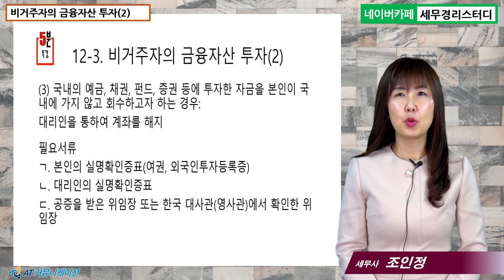#12 [국제조세 5분특강] 비거주자의 금융자산 투자(2) [조인정 세무사의 5분특강]